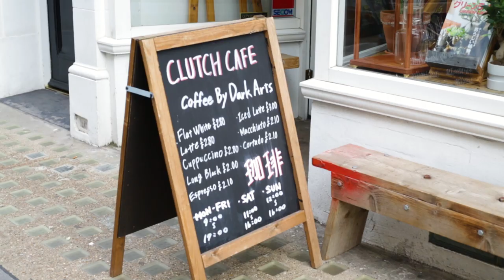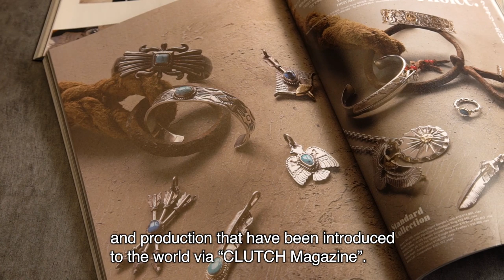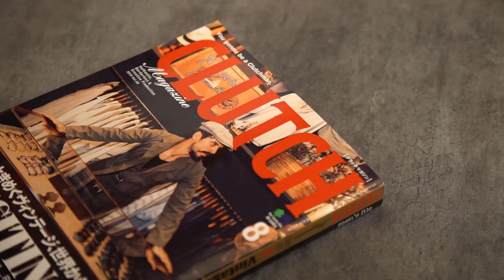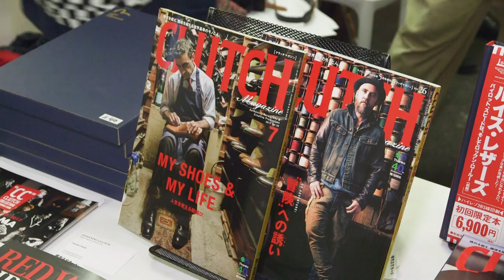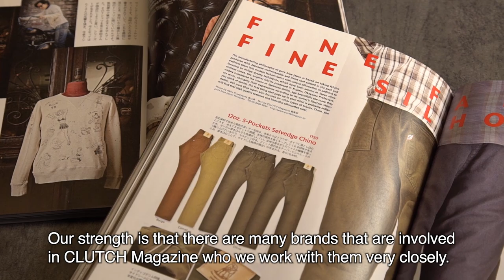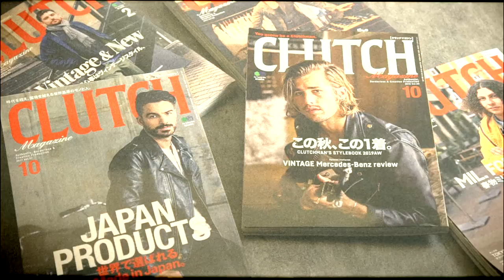CLUTCH Magazineのコンセプトショップ「CLUTCH CAFE」とは？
2018年2月にオープンしたCLUTCH Magazineのコンセプトショップ、それがロンドンにある「CLUTCH CAFE」だ。
デニムやアウター、シャツ、シューズなど誌面でお馴染みのブランドのプロダクツが揃う。
オープンから1年半ですでにセレブも来る話題のお店に。

「CLUTCH CAFE」の仕掛け人、松島 睦が自身のお店について語った。

CLUTCH Magazine2019年12月号には詳しい小冊子が付録になっています。

ーーーーー　松島 睦   　ーーーーー
CLUTCH Magazine(クラッチマガジン)編集長
Lightning(ライトニング)編集長
CLUTCH COLLECTION(CC SHOW)オーガナイザー
株式会社枻出版社　常務取締役
CLUTCH EUROPE LIMITED 代表